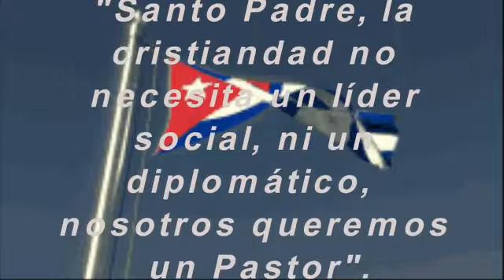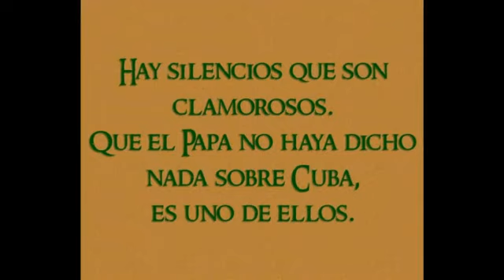CARTA AL PAPA FRANCISCO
Una monja cubana exige al Papa que "alce su voz" para denunciar la represión contra el pueblo.
"Santo Padre, la cristiandad no necesita un líder social, ni un diplomático, nosotros queremos un Pastor".
"En los mares de Cuba, Santidad, además de plástico, yacen los restos de los muchos cubanos que han muerto ahogados tratando de escapar de la gran cárcel en la que los Castro convirtieron mi país. Nuestra iglesia ha sido perseguida, amenazada, vigilada, penetrada por los agentes de la seguridad del estado".
"Si los obispos cubanos sienten miedo de hablar, de ponerse del lado del pueblo, los entiendo, no sabemos las amenazas que les han hecho, pero usted, con la inmunidad que le confiere su jerarquía, puede hablar y defendernos".
"Usted siempre pide que oremos por usted, yo le pido que ore y actúe para que no muera más gente en Nicaragua, en Venezuela y en Cuba".